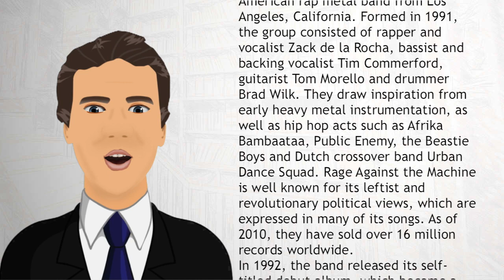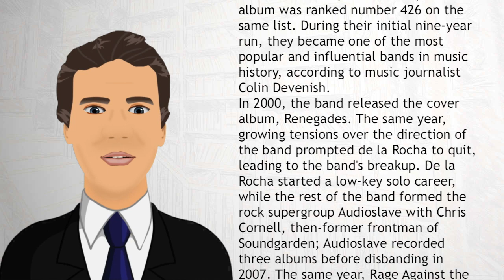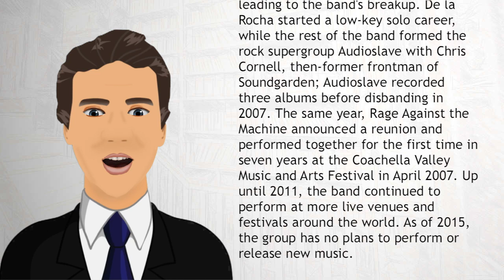Rage Against The Machine - Wiki Videos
Rage Against the Machine is an American rap metal band from Los Angeles, California. Formed in 1991, the group consisted of rapper and vocalist Zack de la Rocha, bassist and backing vocalist Tim Commerford, guitarist Tom Morello and drummer Brad Wilk. They draw inspiration from early heavy metal instrumentation, as well as hip hop acts such as Afrika Bambaataa, Public Enemy, the Beastie Boys and Dutch crossover band Urban Dance Squad.